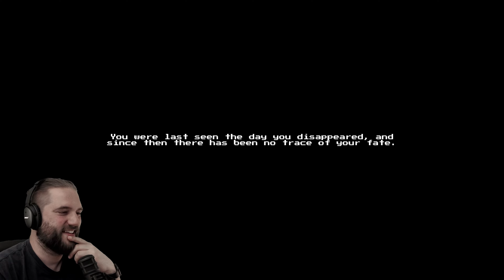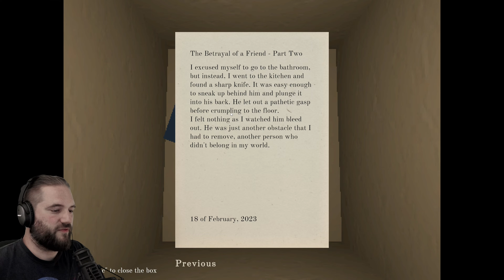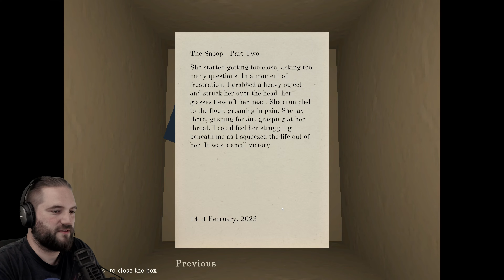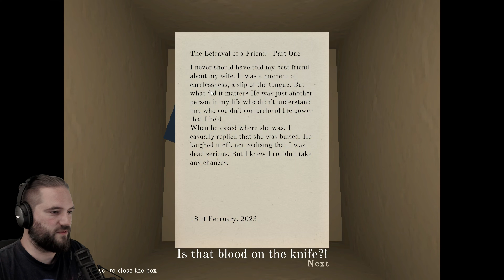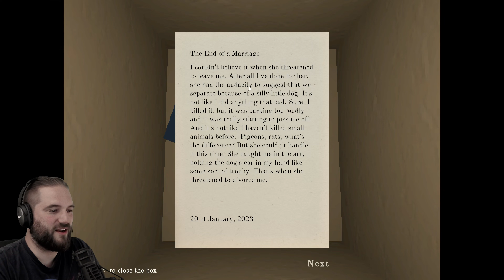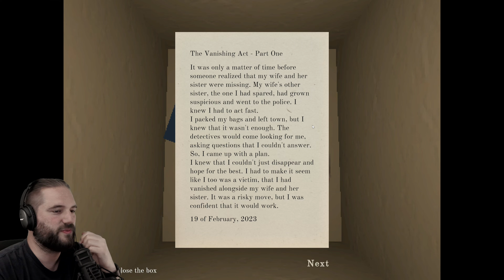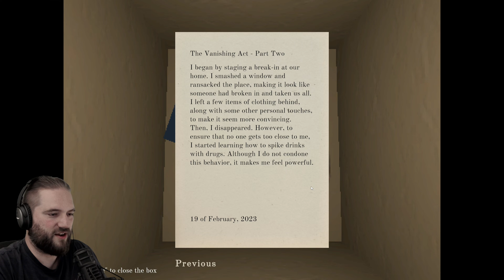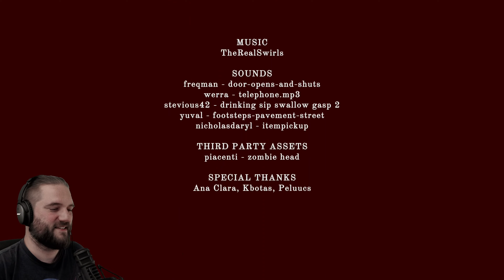Drei Horror Games #7 (Arbeiter Edition)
Drei Horror Games #7 | Deutsch German | Serie | Horror Game | Gameplay Let's Play

00:00 Last Night
11:54 Mannequin
19:29 Peter's House